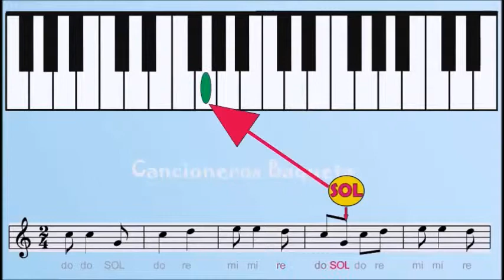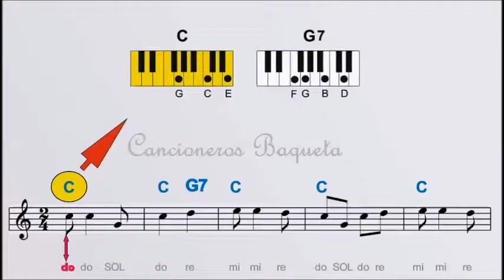Canto de entrada Vienen con Alegría